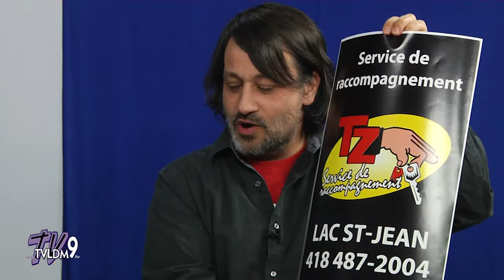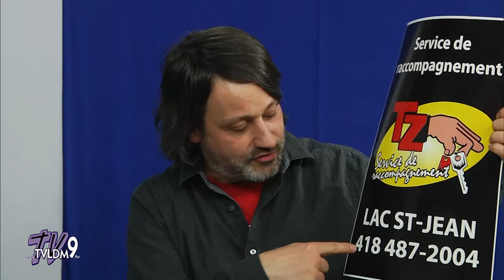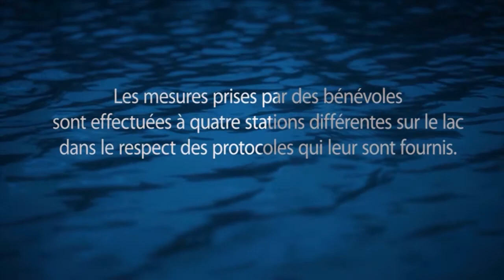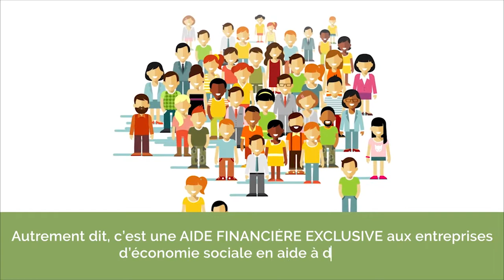TVLDM 9 | Accès MRC #09 H2017 - Tz Lac St-Jean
Rencontre d’information avec les représentants d’organismes de  l’administration municipale abordant des sujets d’actualité de la MRC Maria-Chadelaine.

Animateur : Pierre Turcotte
Invitées: Josée St-Germain et Valérie Martel